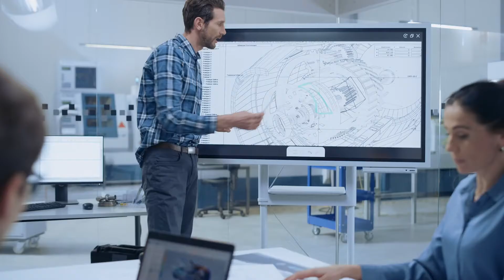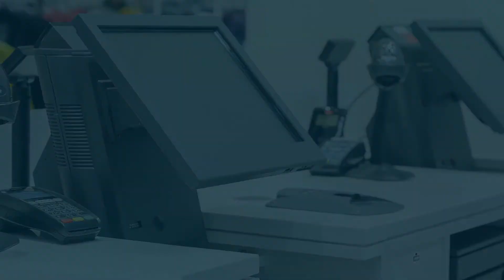Digilock Assigned Use Functionality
Assigned use designates lockers for individual users, ensuring they are reserved for specific people. The credentials remain the same until changed by an administrator, maintaining secure access. Explore the concept of assigned use solutions across health, eduction, and business settings.